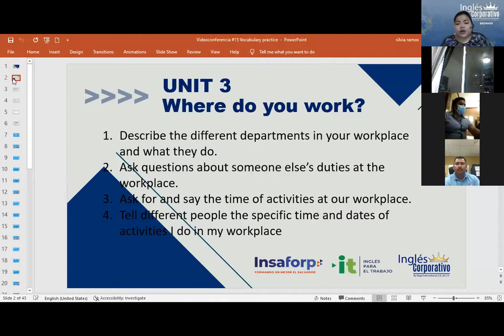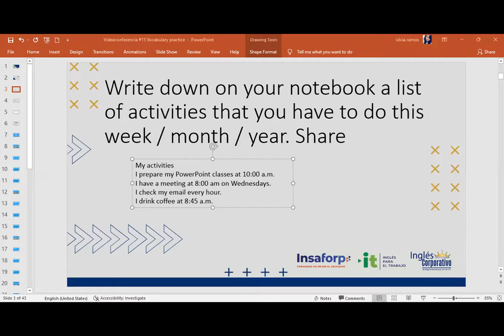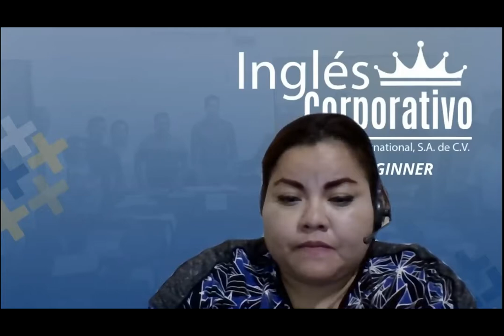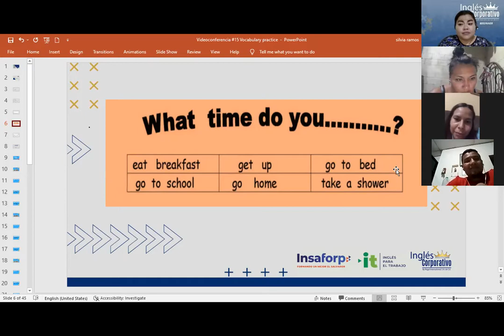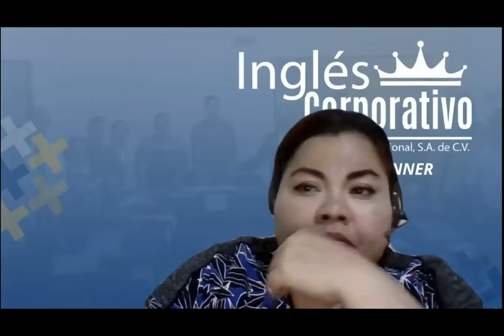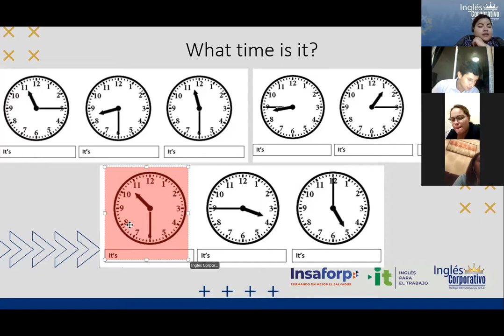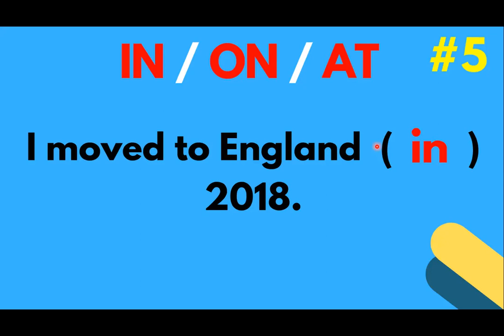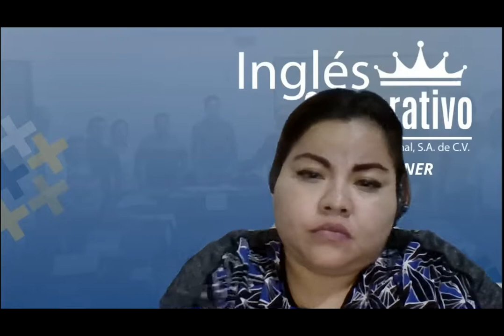Ingles Corporativo-Videoconferencia #15 Vocabulary practice